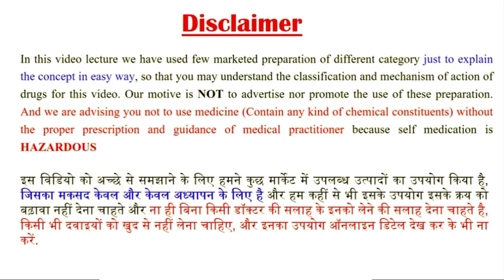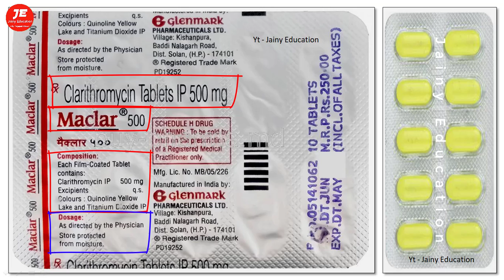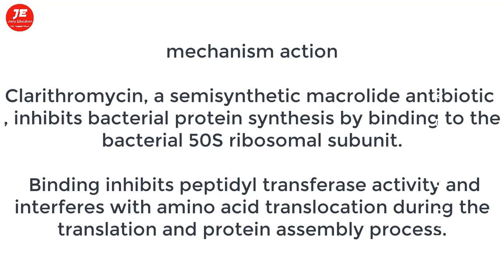clarithromycin 500 mg tablet uses | maclar 500 mg tab uses | clarithromycin tablets ip 500mg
clarithromycin tablet 500mg uses

Maclar 500 Tablet is an antibiotic used to treat various types of infections. It is effective in most infections of the respiratory tract, ear, nose, throat, lungs, and skin. It is also effective against a bacteria known as H. pylori, which is associated with peptic ulcer disease.

Thanks & Regards
Pharmacist vikas